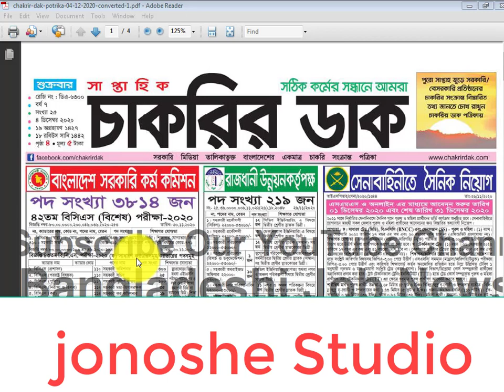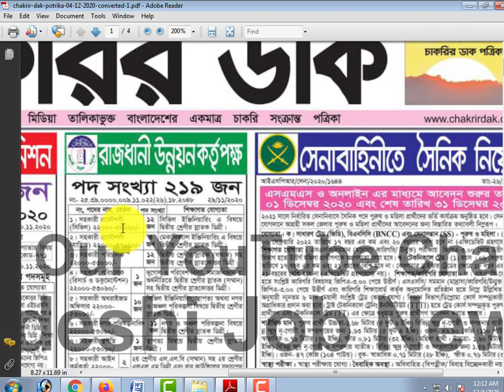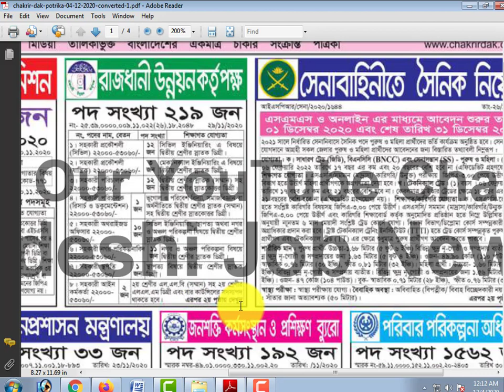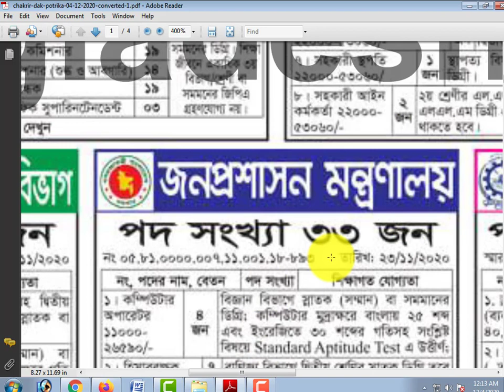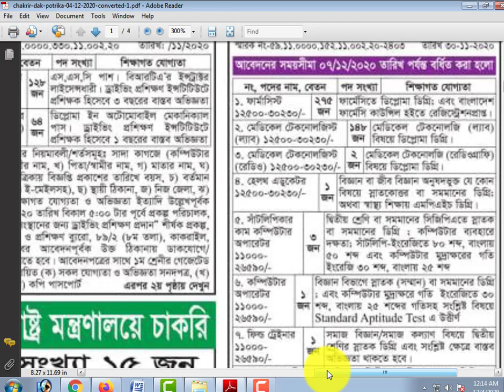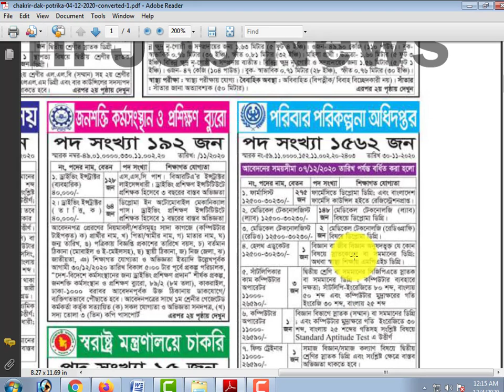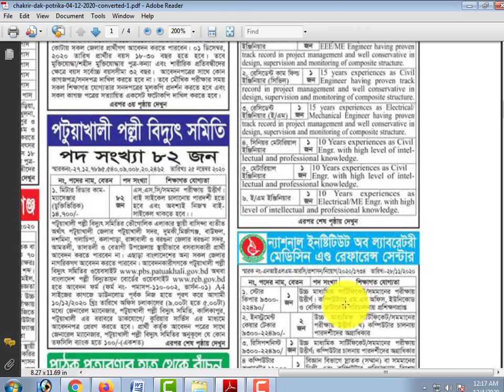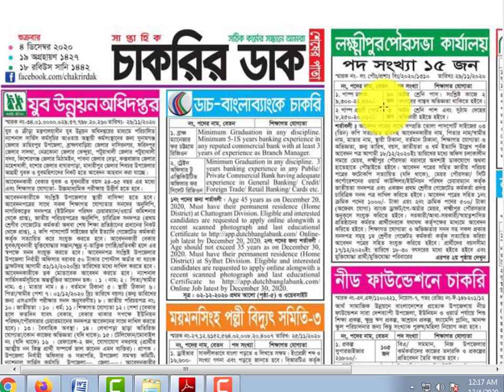Chakrir Dak Potrika PDF 04 December 2020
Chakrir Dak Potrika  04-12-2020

Chakrir Dak Potrika PDF 04 December 2020 চাকরীর ডাক পত্রিকা

প্রতি সপ্তাহে প্রকাশ হবার সাথে সাথে আমরা আমাদের এই ওয়েবসাইটে ইমেজ পত্রিকা ও PDF পত্রিকা ডাউনলোড করার ব্যবস্থা করে থাকি।

প্রতি সপ্তাহের শুক্রবার এই চাকরীর ডাক পত্রিকা প্রকাশিত হয়। এই পত্রিকা কাগজে ছাপানো হয় ৪ পৃষ্ঠার। এর মুল্য রাখা হয় মাত্র ৫ টাকা। যা বিভিন্ন পত্রিকা এজেন্টের মাধ্যমে পত্রিকা হকারের কাছ থেকে সংগ্রহ করতে হয়।

এছাড়া সরাসরি অফিস থেকেও এই পত্রিকা সংগ্রহ করা যায়। সারা সপ্তাহে প্রকাশিত সকল চাকরীর নিয়োগ বিজ্ঞপ্তি গুলো সংগ্রহ করে বাছাই করে গুরুত্বপূর্ণ জব সার্কুলার গুলো প্রকাশ করা হয়। যাতে করে চাকরী প্রত্যাশীরা খুব সহজে একসাথে সকল চাকরীর বিজ্ঞপ্তি হাতের নাগালে পেয়ে যায়।